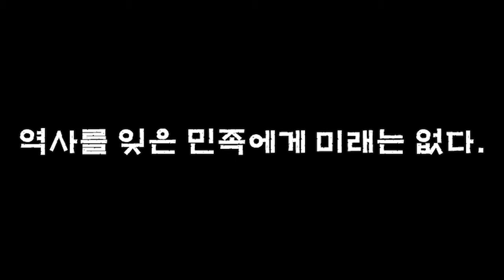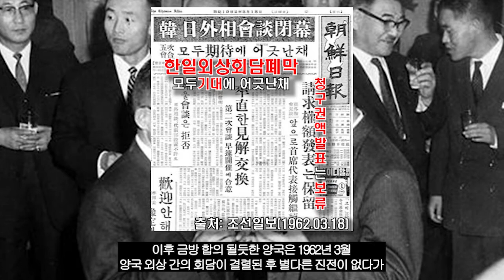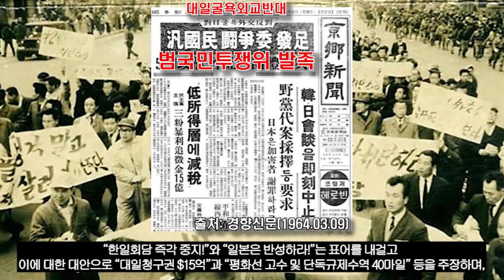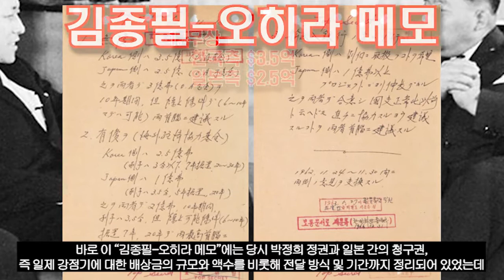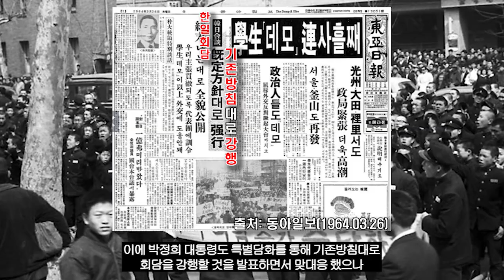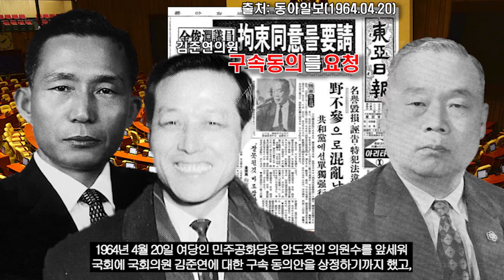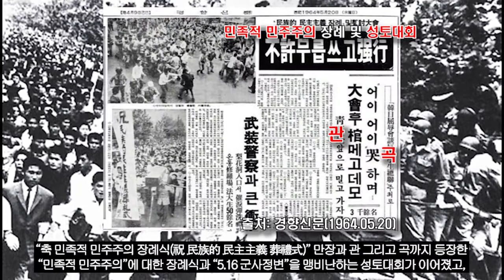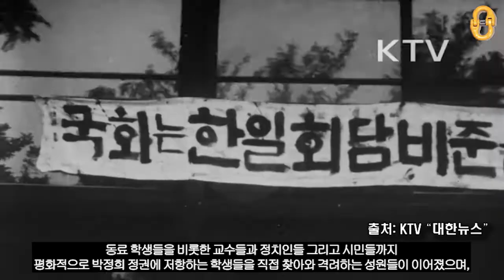한일협정(1부), "6.3 항쟁"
우리가 잘 알고있지만 모르는 "한일협정"을 통해
박정희 정권에서 일본과 국교정상화를 조속히 추진했어야했던 이유와
그 과정에서 "6.3 항쟁"을 비롯한 일련의 사건들,
그리고 그 사건들 속에 등장하는 핵심 인물들 간의 관계를 통해
오늘날까지도 제대로 된 사과 한번 하지 않은 일본의 태도와
그런 일본의 뻔뻔함에 일정부분 여지를 주었던 우리나라 지도자들에 대해서
감사합니다☆